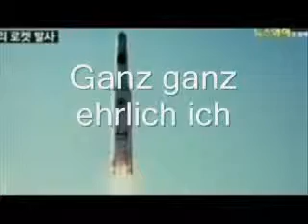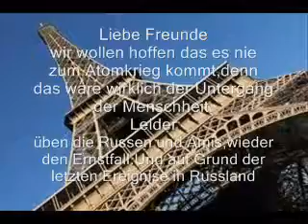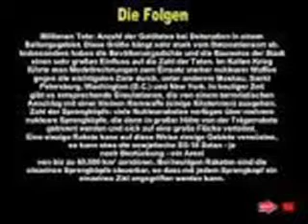Wenn Herzen gefrieren Album Long Mix 2015